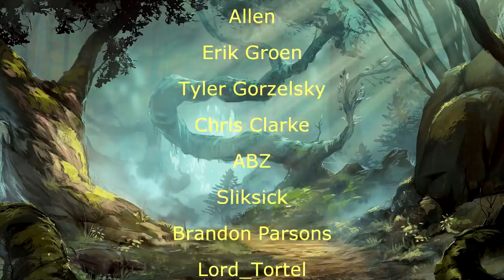Davvy's Classical Guide to Tieflings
Why are all of the good tiefling options in the most obscure books?